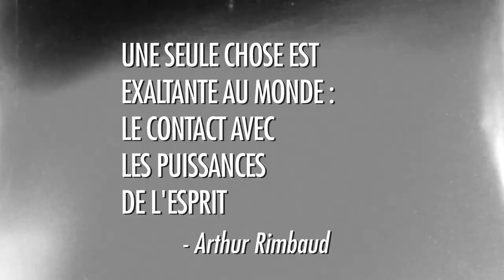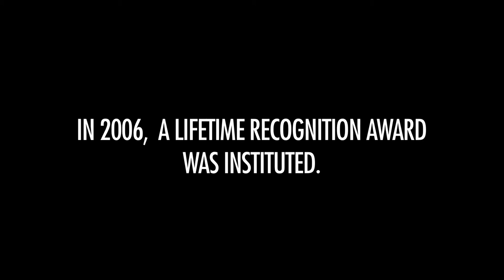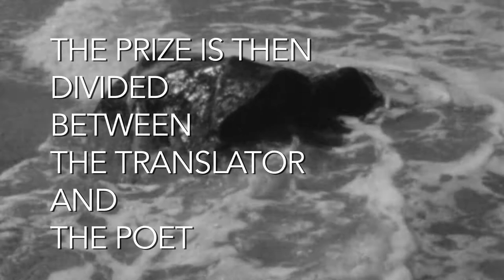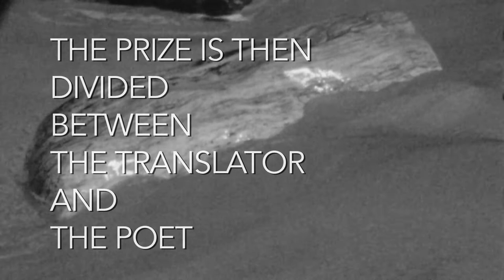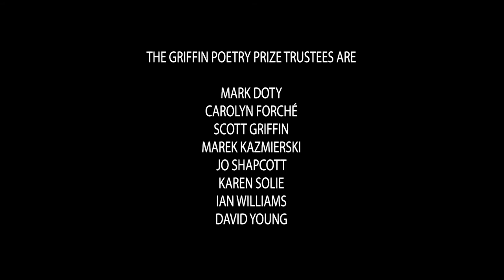Reflecting on the first 12 Years of the Griffin Poetry Prize (2000 - 2012)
"We're not just translating a poem into our own language; we are translating our own language into another poem. We're making something new in English because of a poem of Adonis, or Yves Bonnefoy, or Hans Magnus Enzensberger." —Carolyn Forché

In this film from 2012, Griffin trustees and trustees emeriti Margaret Atwood, Carolyn Forché, Michael Ondaatje, and Robin Robertson reflect on the first twelve years of the prize (2000–2012).

The film includes moving readings by past Griffin Poetry Prize winners Anne Carson (2001), Kamau Braithwaite (2006), Charles Wright (2007), and Lifetime Recognition Award recipients, Adrienne Rich (2010) and Tomas Tranströmer (2007).

Ten years later, on September 8, 2022, the Griffin Poetry Prize announced its largest award to date, combining the existing International and Canadian prizes into one major prize of C$130,000 (c.£85,000) (c.US$100,000) (c.€99,000), making it the world’s largest international prize for a single book of poetry written in, or translated into English.

Film by Chloé Griffin & Lior Shamriz, 2012